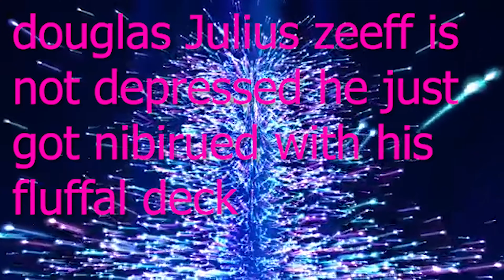dzeeff facts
who is this guy: bird factory?